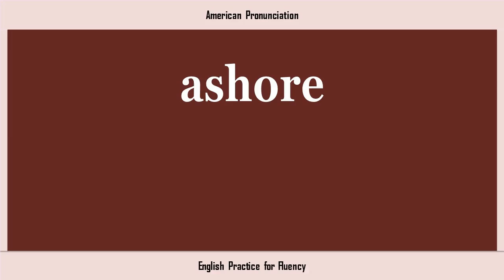ashore, How to Say or Pronounce ASHORE in American, British, Australian English